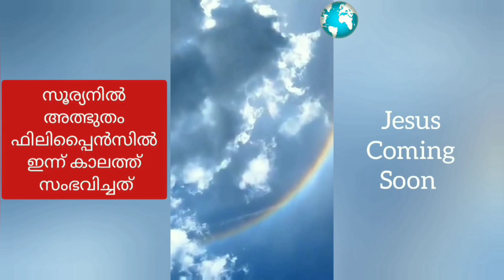ഇന്നുണ്ടായ അത്ഭുതം | Jesus coming soon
ഫിലിപ്പൈൻസിൽ ആകാശത്ത് ഇന്നുണ്ടായ അത്ഭുതം
അന്ത്യകാലത്ത്  സൂര്യനില്ല  ചന്ദ്രനിലും  അത്ഭുതങ്ങൾ കാണും എന്ന് ബൈബിൾ വ്യക്തമാക്കുന്നു